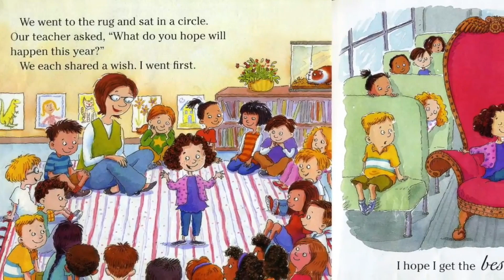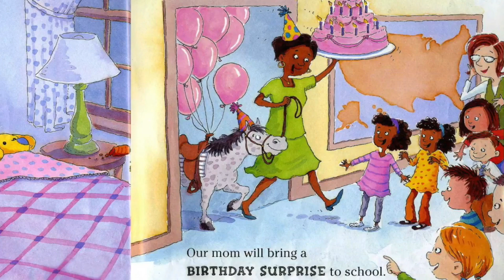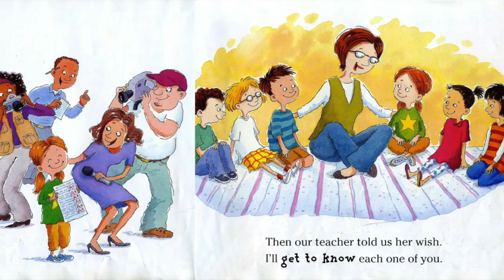This School Year Will be the Best! by Kay Winters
Hey Guys welcome back to Lea's Dream Land today we will be reading  "This School Year Will be the Best!  by Kay Winters".Hope you enjoy as always don't forget to like Comment,Share and Subscribe.
More Reading Out Loud: